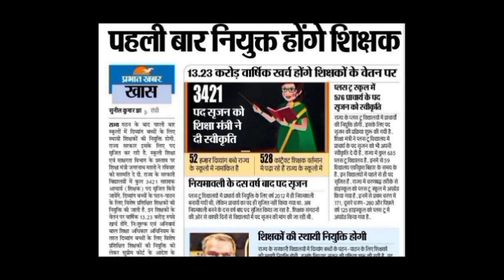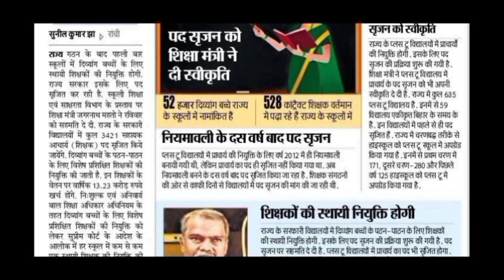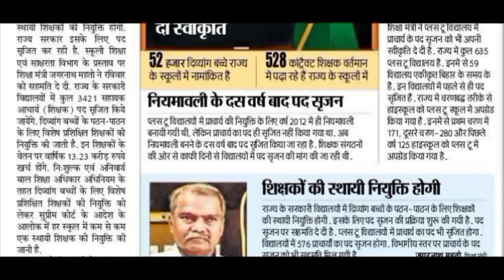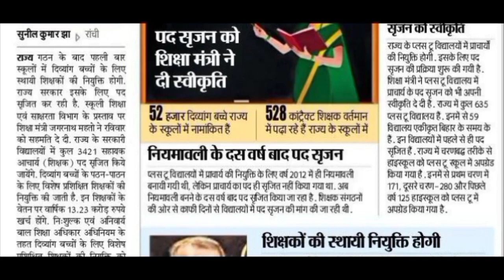झारखंड के सरकारी स्कूलों में सरकारी शिक्षकों की नियुक्ति | सरकारी शिक्षकों की नियुक्ति प्राचार्य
झारखंड के सरकारी स्कूलों में सरकारी शिक्षकों की नियुक्ति
सरकारी शिक्षकों की नियुक्ति प्राचार्य

झारखंड प्राथमिक शिक्षक भर्ती
हाई स्कूल शिक्षक भर्ती 2022
B.ed रोनेलगेजानेंक्याहुआB.edकरनेवालोकेसाथ
Jtet notification2022
Jssc jpsc teacher nikitaeducation jo today#newstoday#latestupdatejtet

झारखंड के सरकारी स्कूलों में  सरकारी शिक्षकों की नियुक्ति , सरकारी शिक्षकों की नियुक्ति प्राचार्य ,JTET EXAM 2022, झारखंड शिक्षक भर्ती बड़ी अपडेट, अब कभी नहीं होगा JTET, B.ed कि मान्यता रद्द, Jharkhand Teacher Requirements2022, अब सभी महिला को मिलेगा आरक्षण, SC ST के बराबर लाना होगा अंक, B.ed रोने लगे जानें क्या हुआ B.ed करने वालो के साथ, Jharkhand Teacher Requirements 2022, jharkhand_teacher_latest_news, jtet 2022, ctet 2022, Jtet notification 2022, jharkhand teachers job, jgarkhand teacher today news, Teachers update 2022, government job, nikita education, jssc, jpsc, jetet